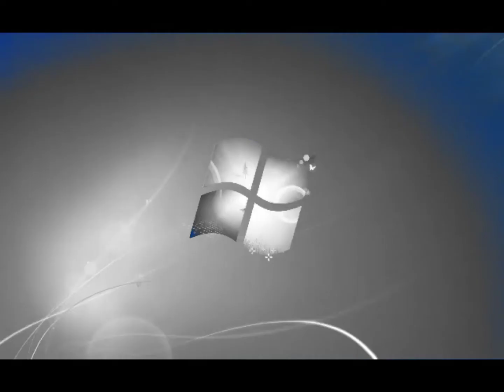Windows 7 Logon Csupo in G-Major 354